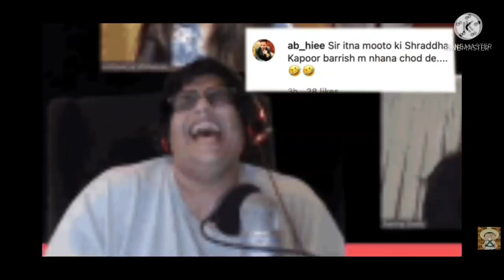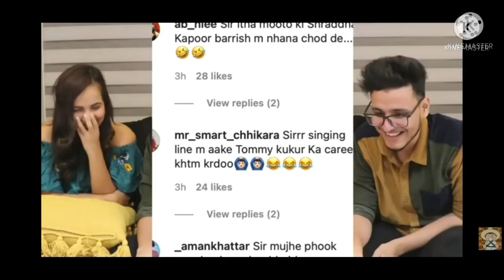I Roasted Big Legend Roaster Triggered Insaan || First Roasting Video || Gaming Master 2020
Hello Guys,
In This Video We Did An Awesome Roast On A Youtube Legend Roaster Triggered Insaan. I Know All Of You Know Him. But This Time We Roasted Him A Lot. 😂
It Takes 3 Days For Me To Make This Video. To Find These Awesome Clips And Everything. So Kindly Like This Video😁

So Guys, This Is A Gaming Channel And You Can Find Me Playing Different Games Here. Basically You Can Also Tell Me About Any Games Than I Will Review It And Will Make A Video On It. 😊😊

Thanks.